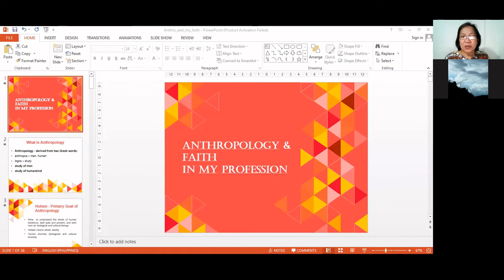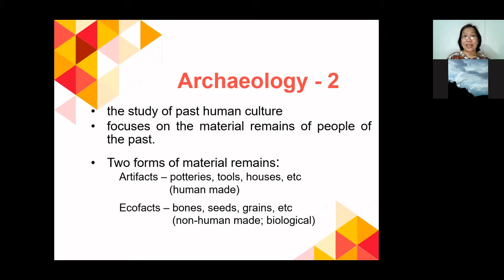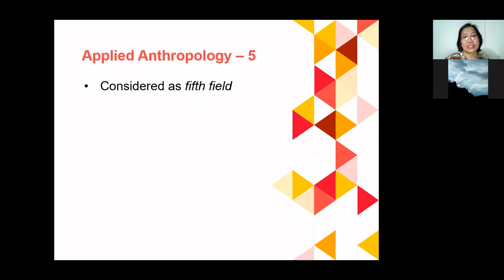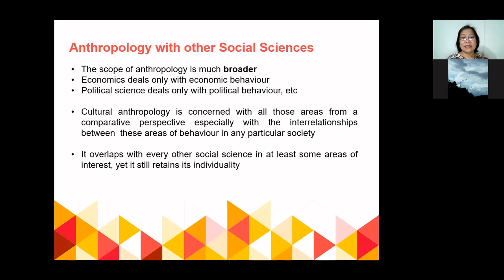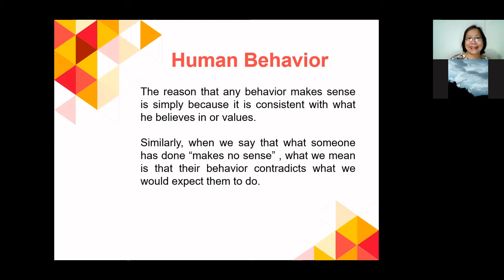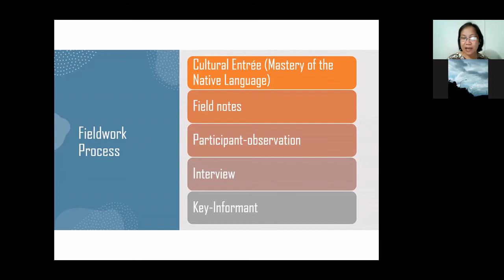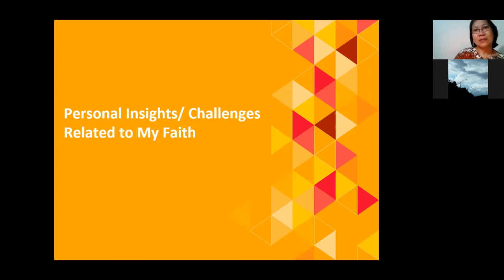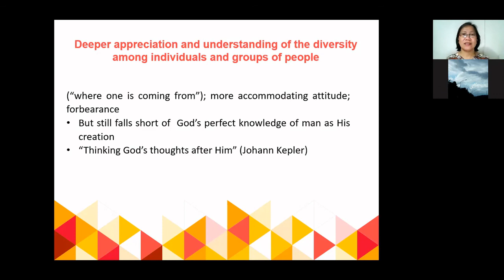[RCM] Anthropology and Faith In My Profession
Speaker: Assistant Professor Maria Victoria Rodriguez